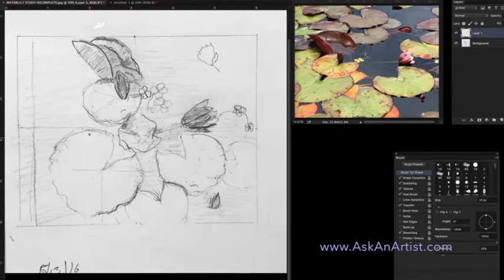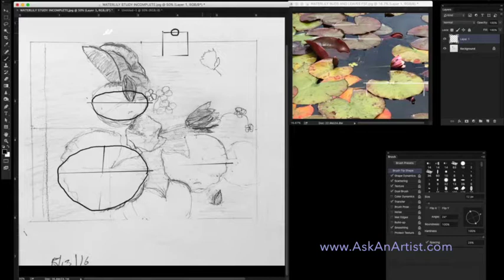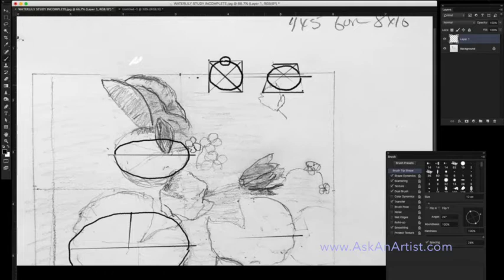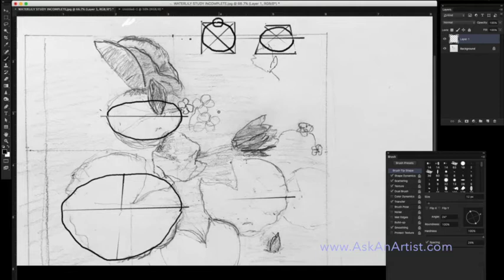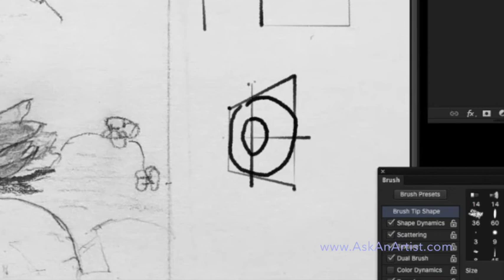AAA promo_ellipses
circles and ellipses in perspective